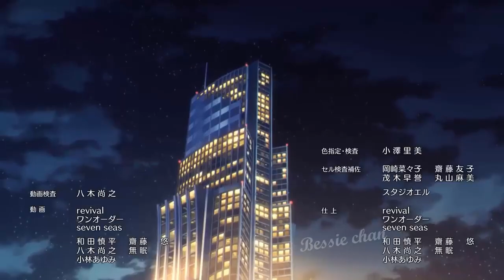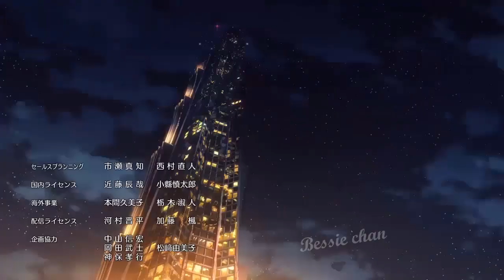They Almost Did It, But...